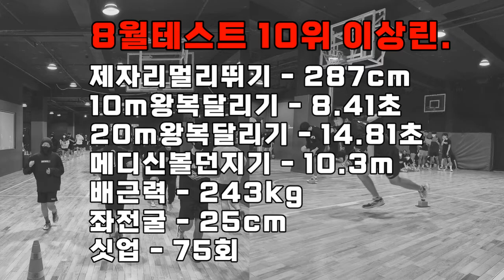무더웠던 8월 김포재수생 실기영상 하이라이트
lovesanglee0